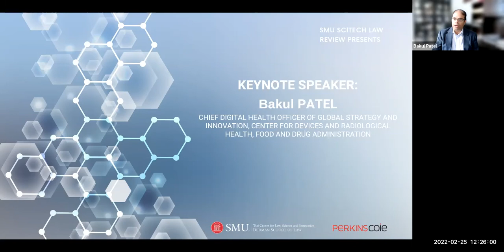STLR 2022 Keynote Speaker Bakul Patel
STLR 2022 Keynote Speaker Bakul Patel, Chief Digital Health Officer of Global Strategy and Innovation, Center for Devices and Radiological Health, Food and Drug Administration